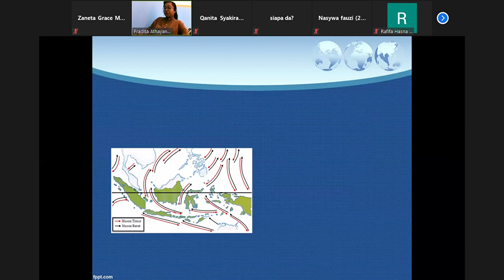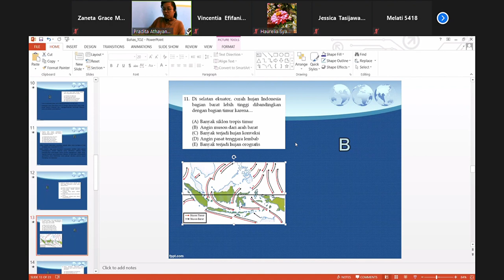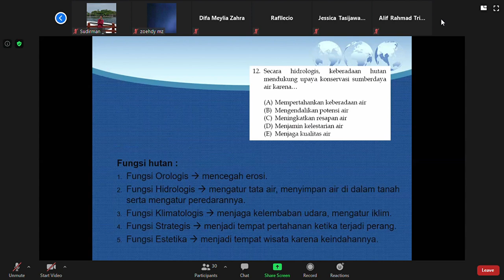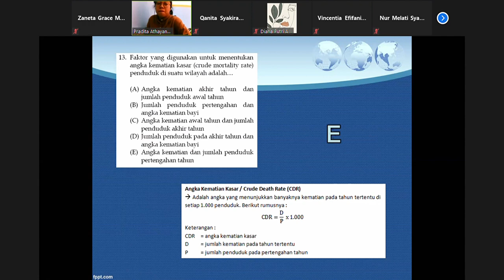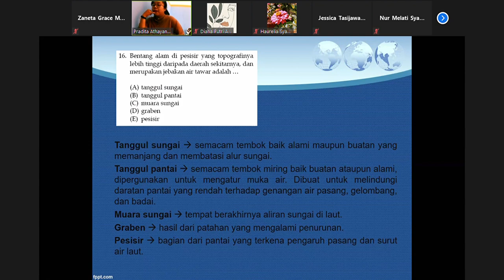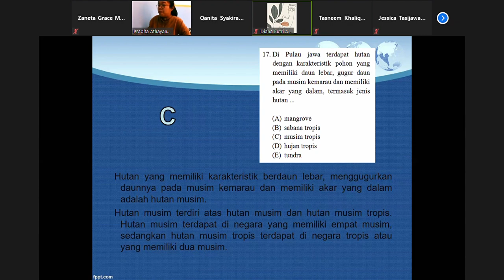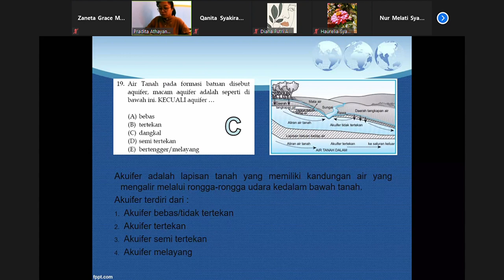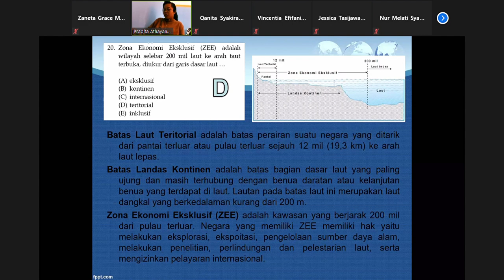PM Geografi | Pembahasan Soal TO (Part 2)